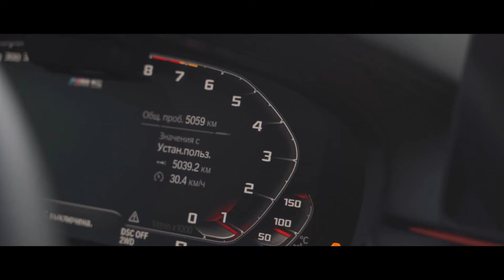MVDNES - My Dreams